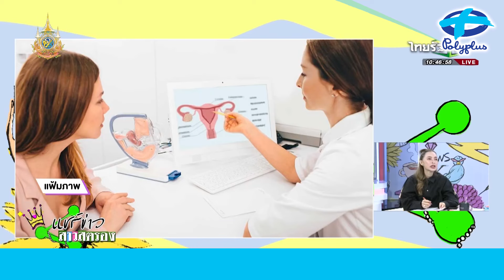ปวดท้องเมนส์ไม่ใช่เรื่องตลก! เปิด 7 ประเทศอนูญาตให้ลา! | 15 พ.ค. 2567 | แชร์ข่าวสาวสตรอง